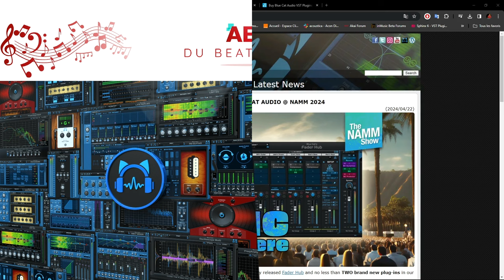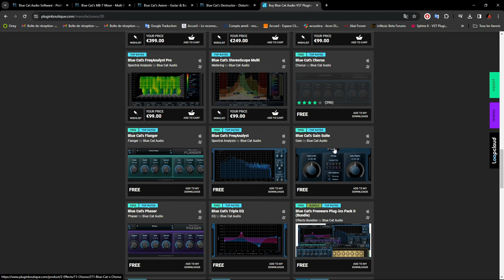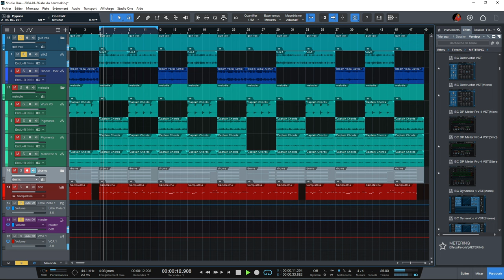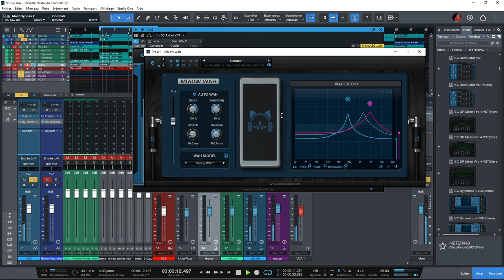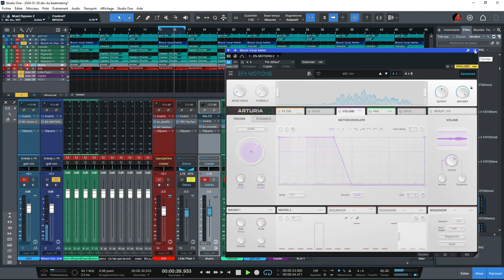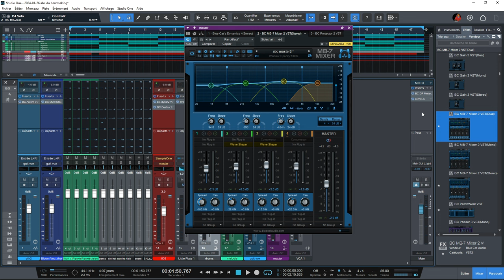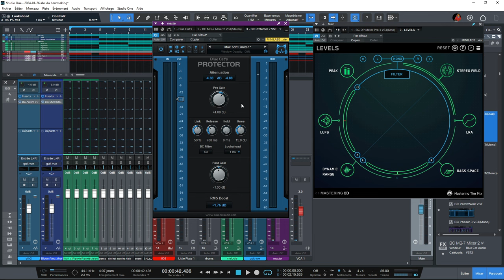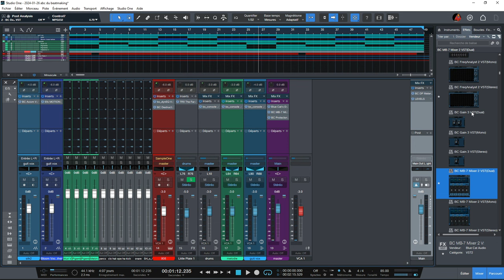BLUE CAT AUDIO DES OUTILS PUISSANTS POUR LE MIXE LE MASTERING ET LE SOUND DESIGN